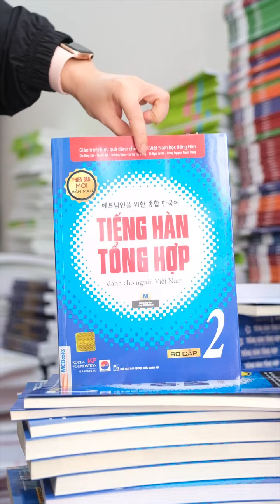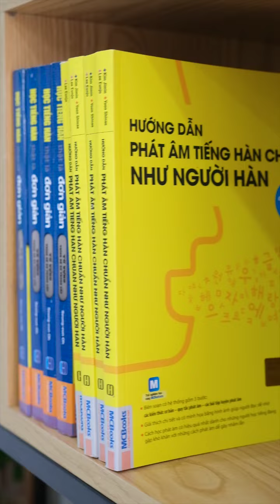Chọn Sách Gì Để Học Tiếng Hàn